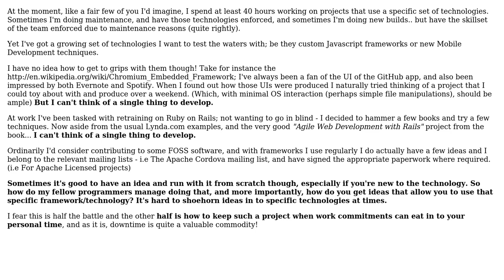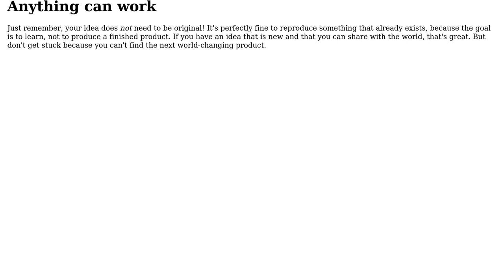Professional Development: Finding that "pet project" to work on - then managing other commitments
Software Engineering: Professional Development: Finding that "pet project" to work on - then managing other commitments

With thanks & praise to God, and with thanks to the many people who have made this project possible! | Content (except music & images) licensed under CC BY-SA | Music | Images & others | With thanks to user Robbie Dee user Fergus In London user Alan Shutko and the Stack Exchange Network Trademarks are property of their respective owners. You are responsible for your own actions.